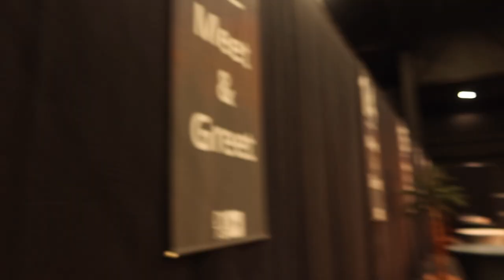DYTG Mini Vlog!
Intro credits: @j0shua.sm op Instagram

Hi! Leuk dat je hebt gekeken naar deze video!